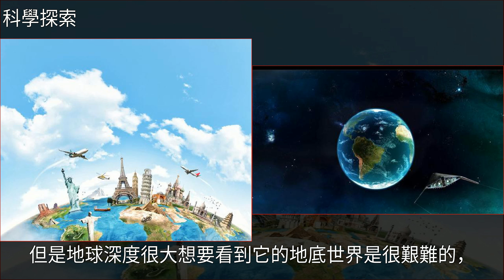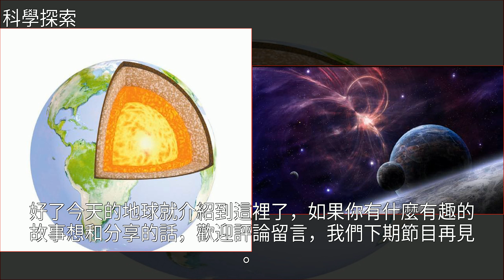探祕：科學家為何不敢再深挖地殼？結果很嚴重！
探祕：科學家為何不敢再深挖地殼？結果很嚴重！地球,探索,科學探祕：科學家為何不敢再深挖地殼？結果很嚴重！地球 探索 科學